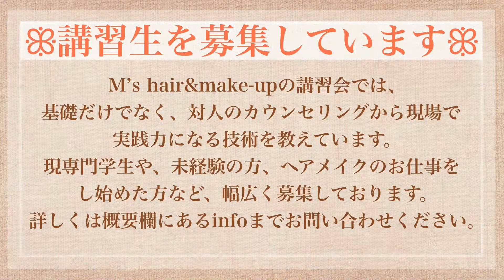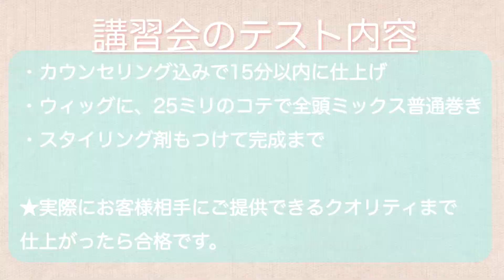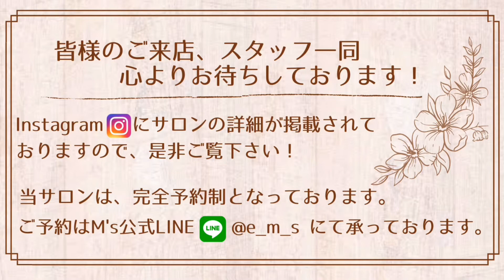【M's講習会】〜巻き下ろし編〜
✅ M's講習会 〜巻き下ろしの講座

『ヘアセットはタイムがとても重要です』

M's講習会では現専門学生や、未経験の方、ヘアメイクのお仕事をし始めた方など幅広く募集しております꒰ ´͈ω`͈꒱

ヘアセット初心者の方にも分かりやすく説明していますので、基礎から学びたい方もお待ちしています(^^)

M's hair&make-upチャンネル 質問箱
質問/リクエストなどを募集しております↓

M's hair&make-up🔻

Hair Make Salon M’s🔻

Hair Make Salon M'sは【あなたの専属ヘアメイクサロン】をテーマに、気持ちの切り替えスイッチを押す、"心が輝く"ヘアメイクをご提供しております✨

✅ JR高田馬場駅から徒歩2分︎︎ꨄ
✅ 完全予約制の隠れ家ヘアメイクサロン

♦︎新メニュー表/料金/アクセスのご案内
youtu.be/oNi1fwFEewM

エムズラボ🔻

✅ ヘアメイクxお客様を繋ぐマッチングサービス
✅ M'sスタッフの商品レビュー・美容情報コラム